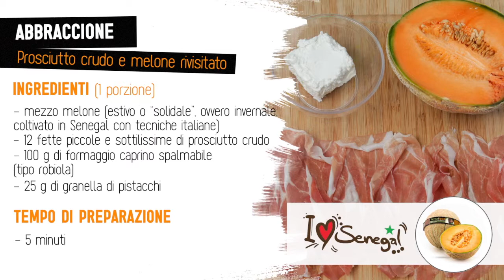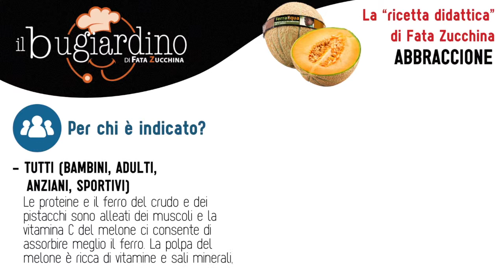Abbraccioni - Prosciutto crudo e melone rivisitati